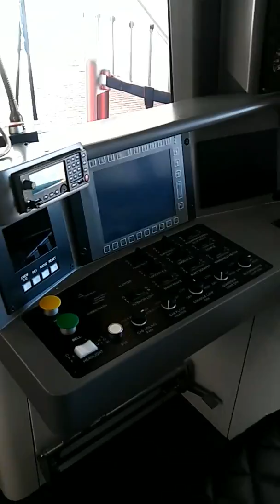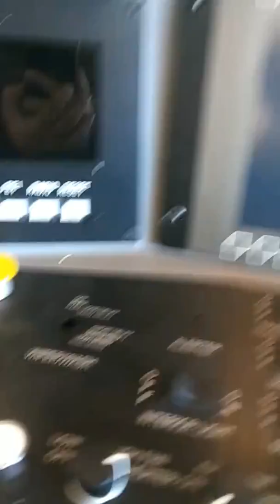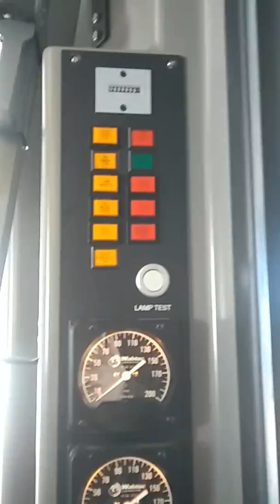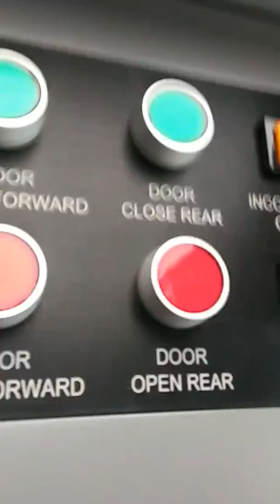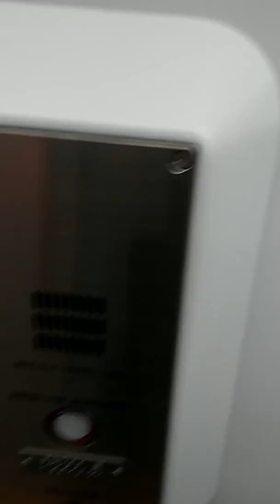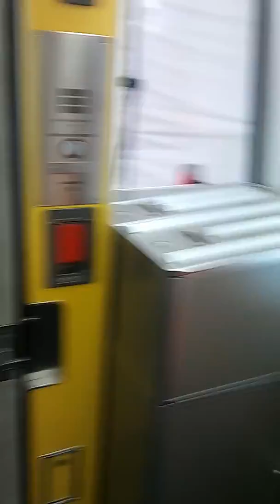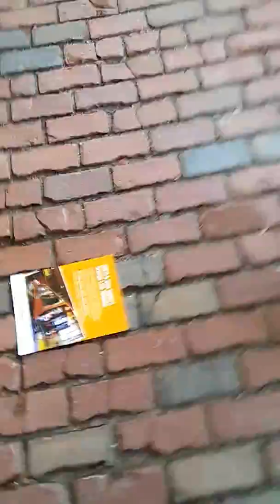Tour of the Orange line mock model at city hall plaza Boston